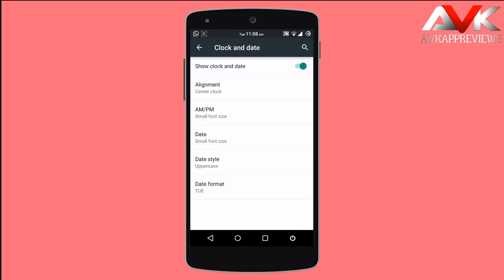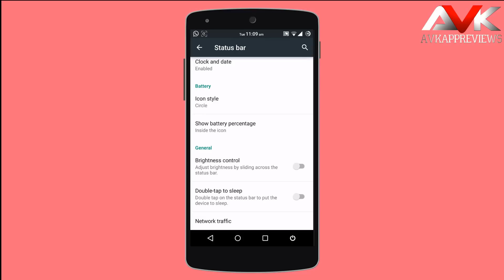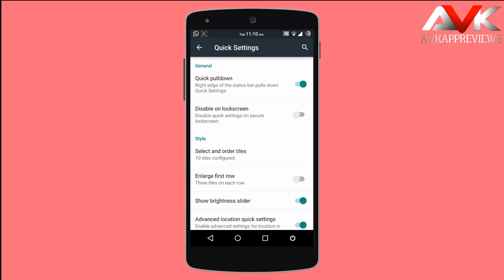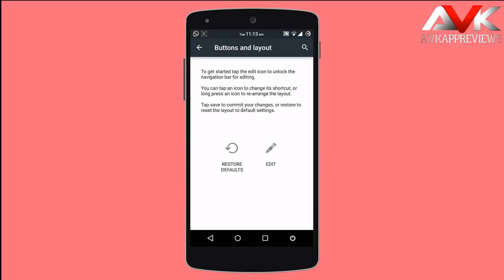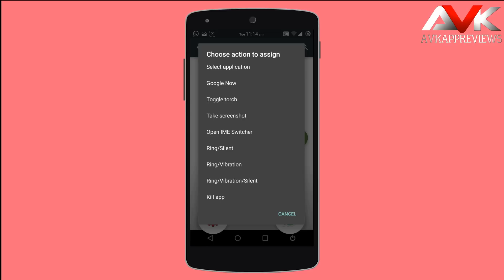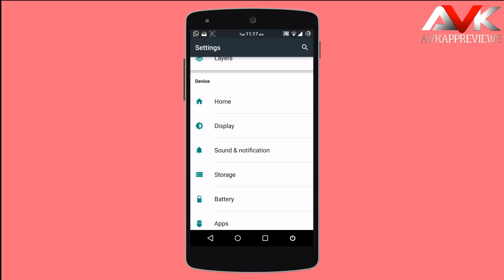Purity ROM for Nexus 5 [Lollipop] [5.0.2]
This is the overview of Purity ROM for Nexus 5. As name suggests, this ROM gives you pure AOSP experience. This ROM is smooth , stable & fast in day-to-day usage. This ROM has official support for layers, so it very easy to theme. The battery life of this ROM is excellent. Link for ROM is given Below

you can flash any Gapps of your choice.

Flashing Instruction :
1. Factory reset you device.
2. Flash ROM.zip file.
3. Flash Gapps.zip file.
4. Flash SuperSU.
5. [Optional] Flash Custom Kernel.

Follow me on :
Google+: AVKAppReviews